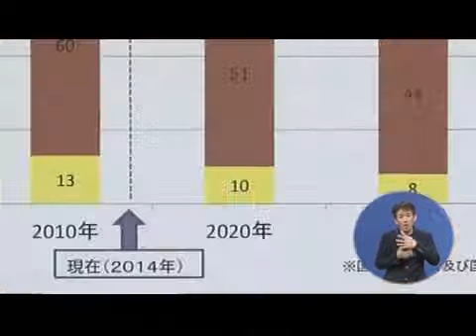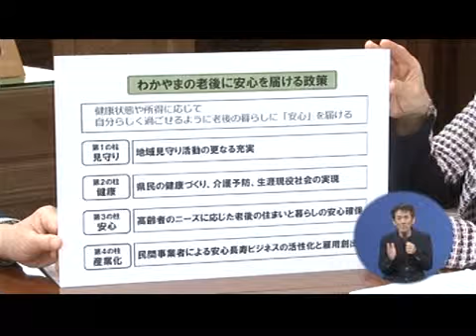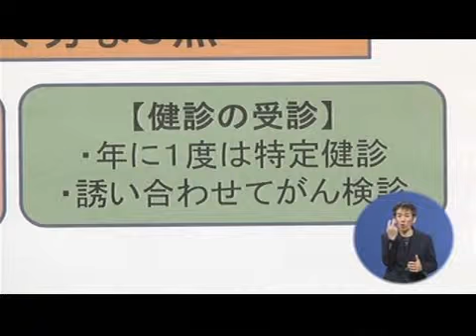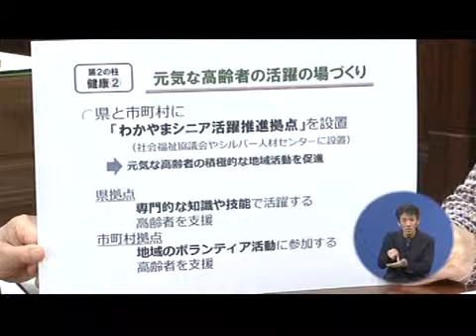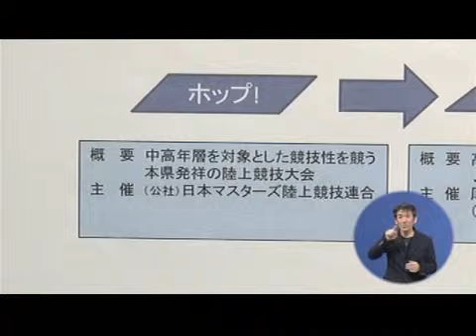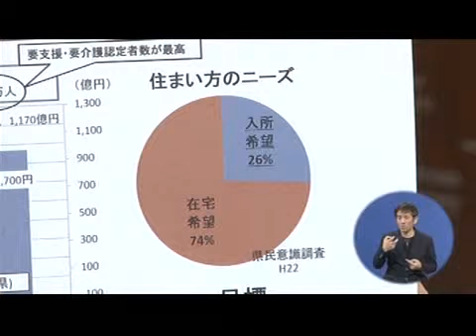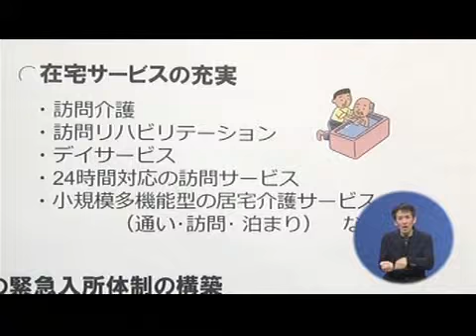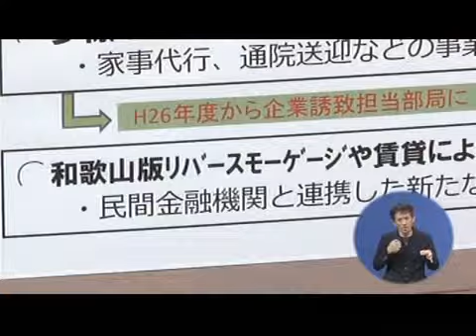知事と語る 2014年4月13日 わかやまの老後に安心を届ける政策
わかやまの老後に安心を届ける政策